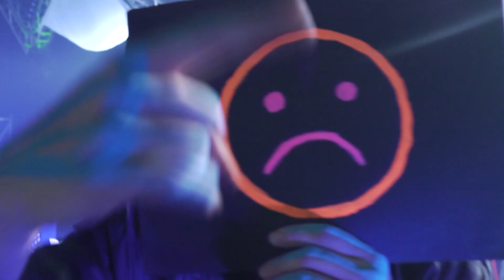Laserkraft 3D @ WinterWorld 2012 (official)